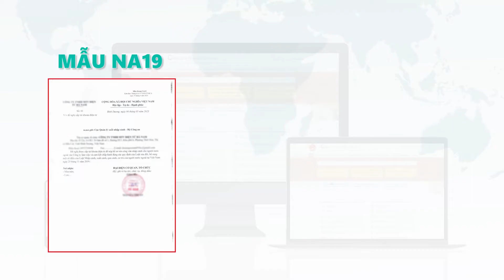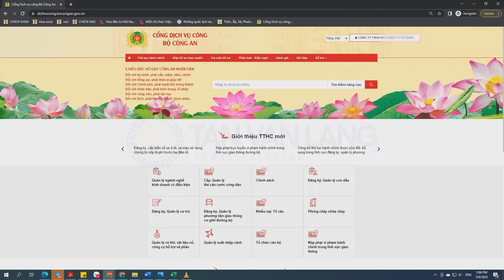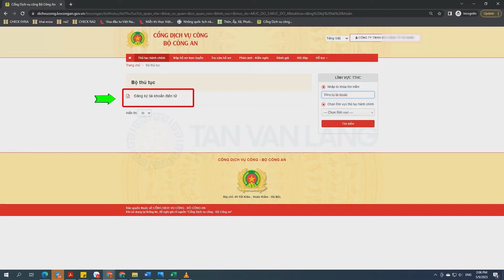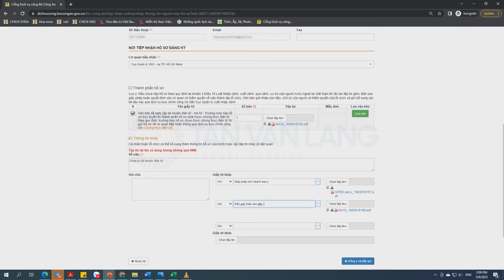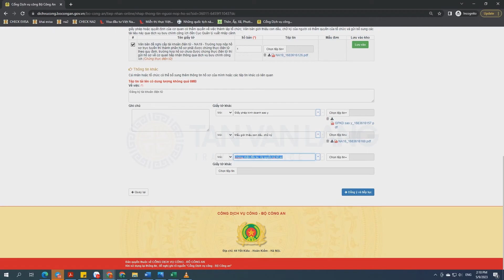Hướng dẫn đăng ký tài khoản Dịch vụ công cho doanh nghiệp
DOANH NGHIỆP CHUẨN BỊ HỒ SƠ ĐĂNG KÝ TÀI KHOẢN DỊCH VỤ CÔNG
Để đăng ký tài khoản dịch vụ công, các hồ sơ bắt buộc bao gồm:
1/ Mẫu NA16;
2/ Mẫu NA19;
3/ Bản sao công chứng Giấy chứng nhận đăng ký doanh nghiệp;
4/ Thư ủy quyền người ký hồ sơ
5/ USB ký số (Token)

☎ Hotline hướng dẫn: 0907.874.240 hoặc 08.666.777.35